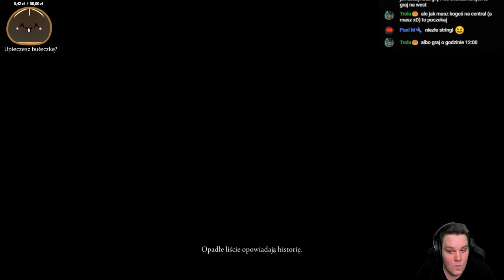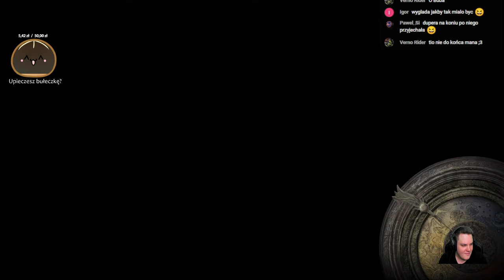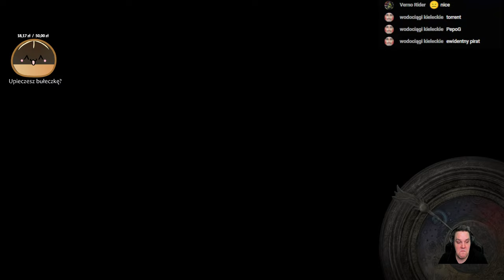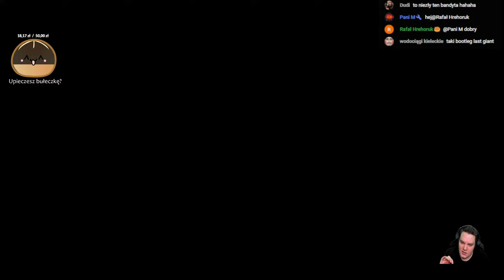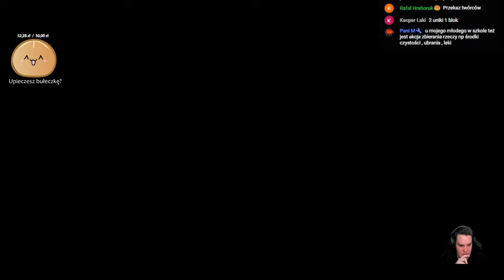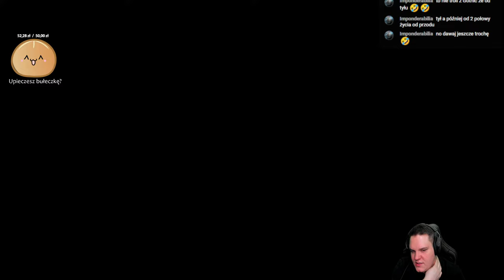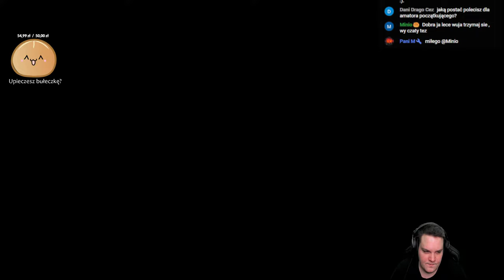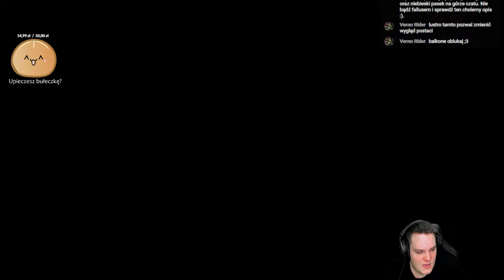🔴 NARESZCIE PO 3 LATACH! | ELDEN RING #1 [NA ŻYWO]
Hej wszystkim.

💲 Bagietki (potężni wspierający): 💲
Damian Łukasik
Rafał Hrehoruk
daniulek

💲💲 Muffinki (wyżej się nie da): 💲💲
CozaQ
Michał Dąbrowski

Komendy do bułeczek:

- !buleczki - wypisuje informacje o ilości bułeczek jakie posiadasz
- !bulki - jak zdobyć bułeczki
- !uptime - jak dlugo dzisiaj streamuje

FAQ:

Jak masz na imię? - Jakub
Ile masz lat? - 25
Skąd jesteś? - Olsztyn

Regulamin czatu:

1. Chat jest miejscem dla każdego oglądającego, chciałbym aby
każdy czuł się tutaj dobrze, dlatego nie uprzykrzaj nikomu życia.
2. Zanim coś zlinkujesz zapytaj, inaczej otrzymasz warna.
3. Nie bądź rasistą.
4. Nie spamuj.
5. Nie spojleruj, chyba że gdzieś utknąłem i zapytam o dalszą drogę.
6. Przeklinanie nie jest zabronione, ale staraj się ich nie nadużywać.
7. Staraj się pisać składnie pełnym zdaniem i nie zaśmiecaj czatu.

Mój sprzęt:

PERYFERIA
Monitor: MSI Optix g24c 144Hz
Keyboard: Corsair K70 MK2
Mice: Logitech G Wireless Pro
Headphones: HyperX Cloud II
Mic: AT2020
Kamera: Logitech Brio

PC
CPU: AMD Ryzen 7 3700x
GPU: Asus Rog Strix RTX 2080
RAM: G-Skill Trident-Z 32GB
MOBO: Asus Prime x470-PRO

Chciałbym serdecznie podziękować za każdego tipa. Mam nadzieję, że czerpiesz z moich streamków odrobinę przyjemności. Pamiętaj proszę, iż nie jest to w żaden sposób wymagane. Nie nakłaniam nikogo do wysyłania tipów, to jest tylko i wyłącznie twoja wola. Twoja wiadomość od razu wyświetli się na ekranie. Życzę miłego seansu :).